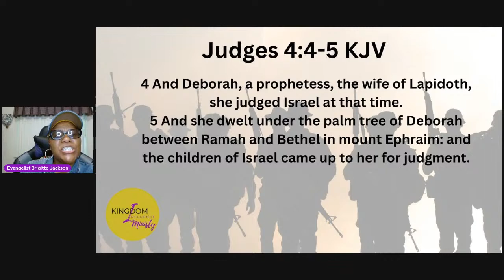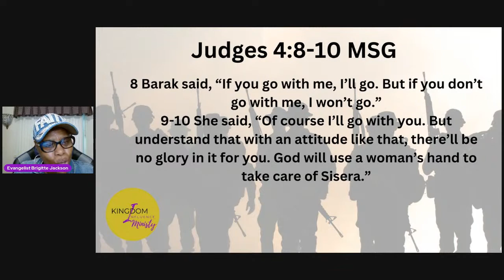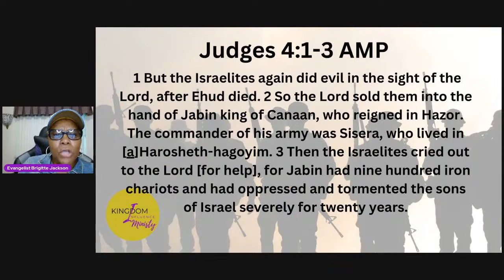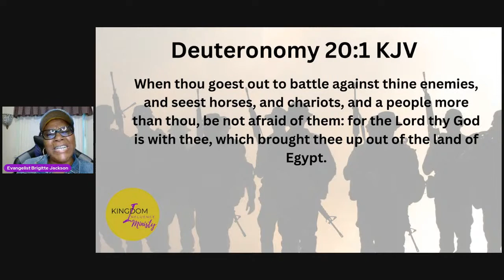The Fight That Pushed Us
When life seems to be getting the BEST of you, know that you have the BEST defense - A BIG GOD!

He is your rock and fortress.  The battle does not belong to you, so remind your BIG BIG GOD that he is your strong tower.

You may be in a fight right now, but the FIGHT is rigged.  You win! Check the book.  Genesis tells us the beginning, but Revelations reveal the winning score.

This week's lesson teaches how Barak and Deborah win the battle by heeding God's voice.